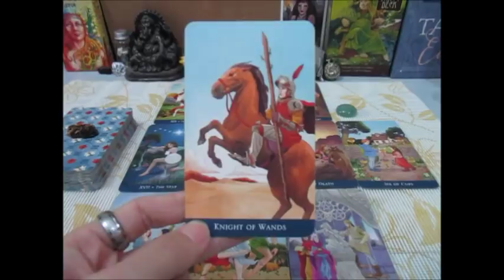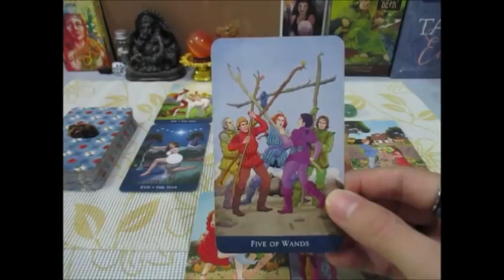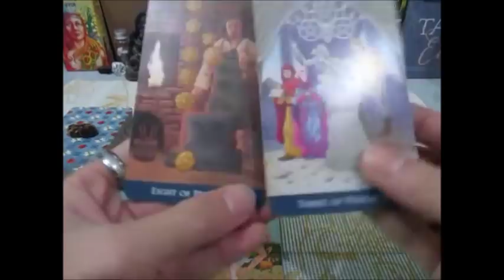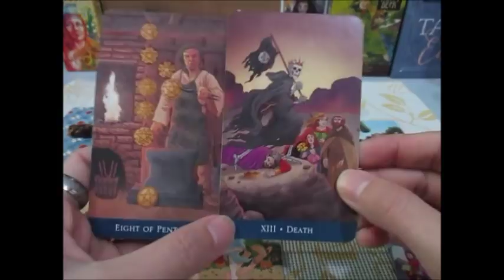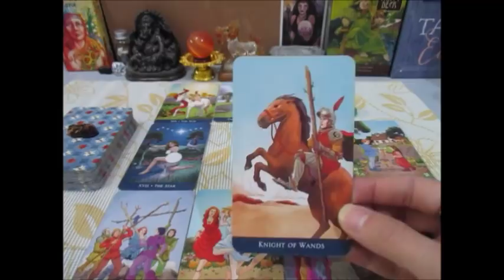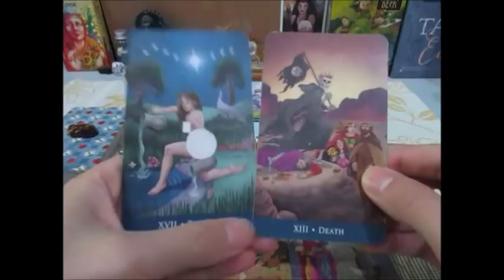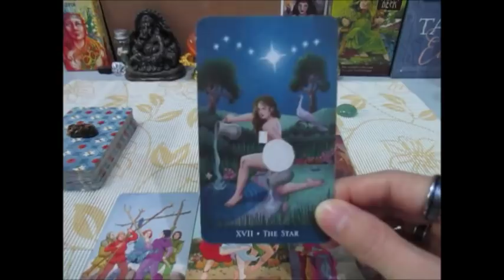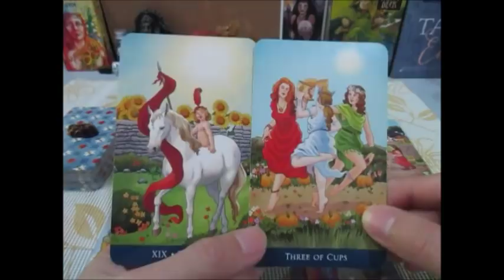ดูดวงราศีกรกฏ มกราคม 2563 ชัยชนะและความสำเร็จ การเงิน งาน ความรัก Line:boopaya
ดูดวงราศีกรกฏ มกราคม 2563 การเงิน งาน ความรัก